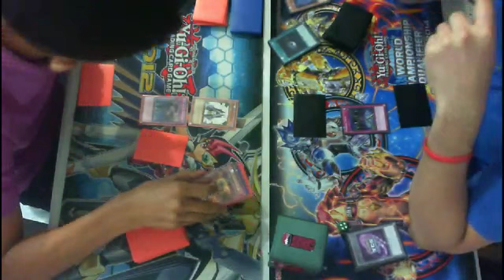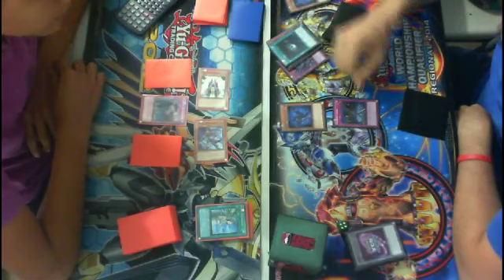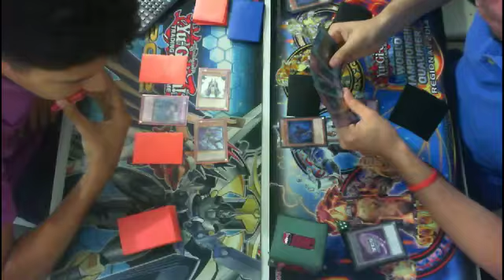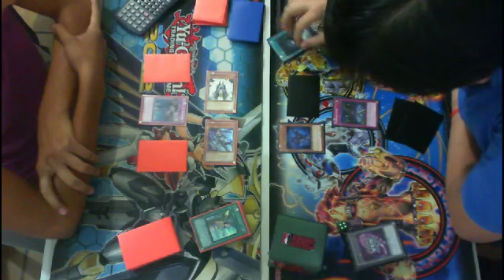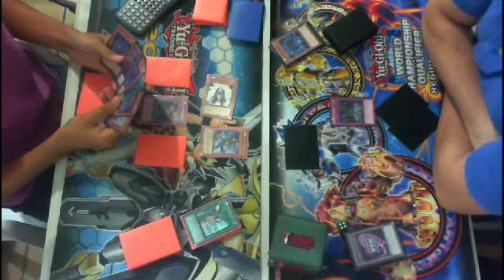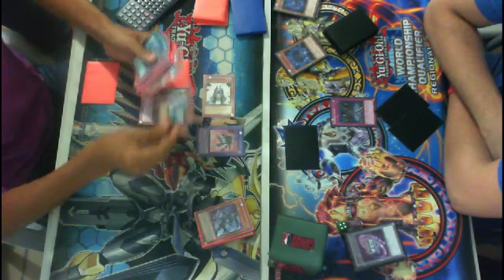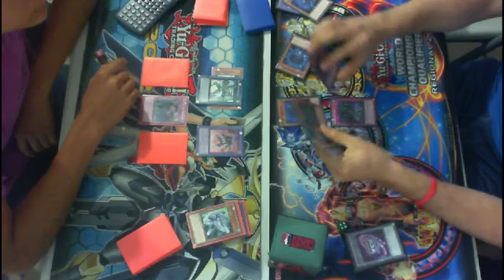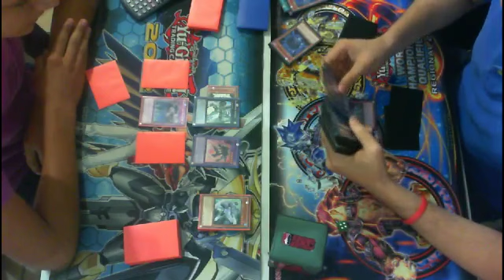Final YGO Viernes Fernando Gonzales (Masked HERO) Vs Rafael Ordoñez (Shaddoll)